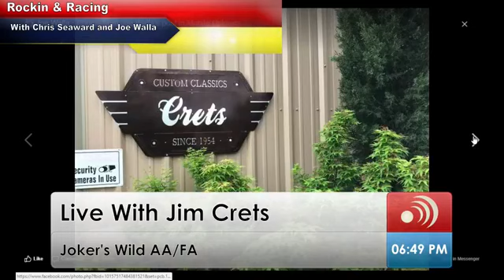"Rockin & Racing" LIVE & Unscripted Fast Cars ~ Loud Music ~ Hot Girls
"Rockin & Racing"
LIVE Radio Show & Unscripted
Fast Cars ~ Loud Music ~ Hot Girls
Interviews with some of the top drivers, topics on racing news. comedic commentary and new music from local rock bands.

LIVE FREE HD VIDEO STREAMING LIVE
PurHot
Austin and O'Brien Racing
Nitro Mafia Racing
MEDI PUFF CBD Cotton Candy

With Joe Walla, Phil Hoffman Debra Ousley Chris Radiobuzzd Seaward Chris Seaward Chris Lingel Lisa Kubo Scott Cousimano Bert Brache George Hutcheson Roy Robertson Trevor Larkin Chris Rea Bob Hawkins Mike Shultz Mike Conde John McLoud RadioBuzzD